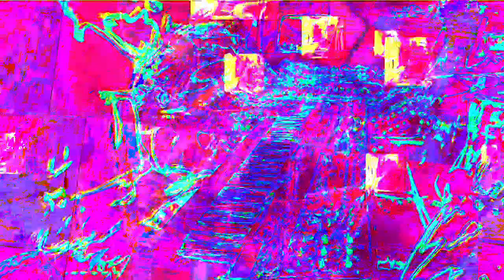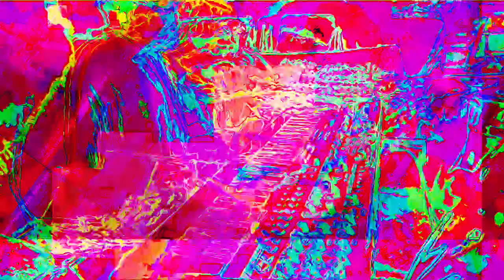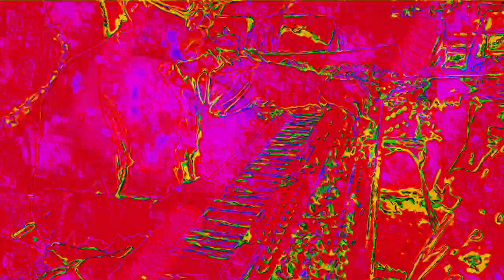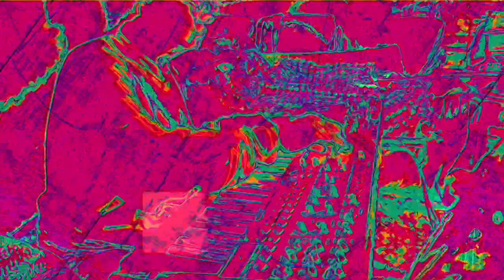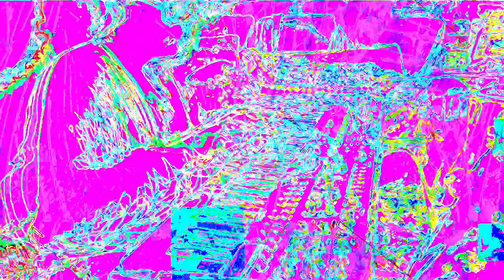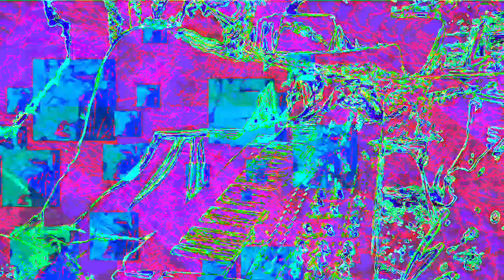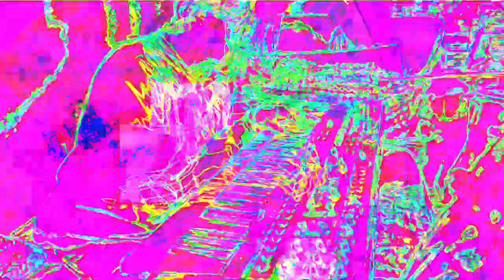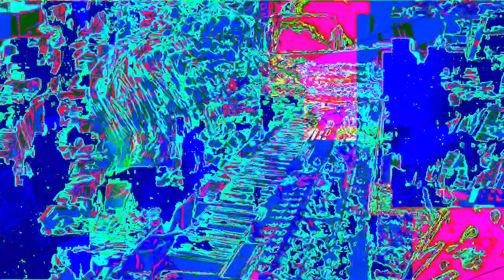Movie 22 11 27 07h27m09s The 12m12s video set uploaded. *Photosensitivity Warning*